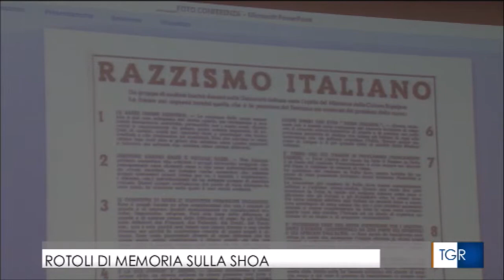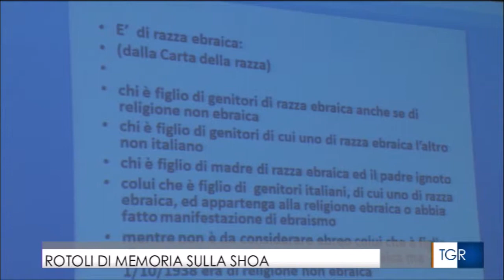Shoah memoria e testimonianze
Servizio del TGR Molise sull'incontro con Lello Dell'Ariccia a Trivento
7 marzo 2019